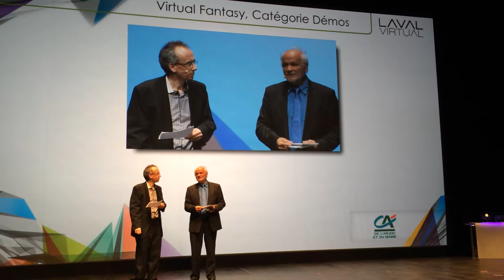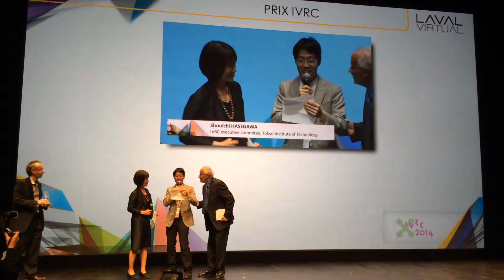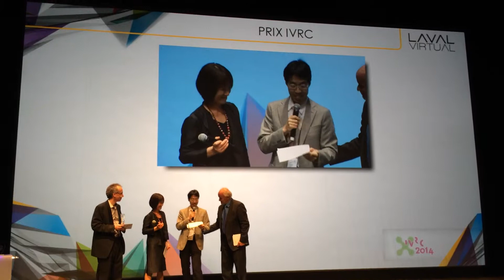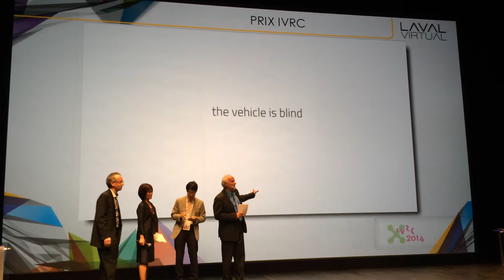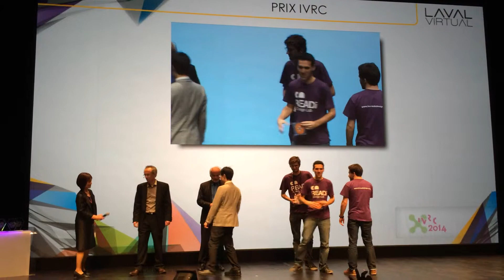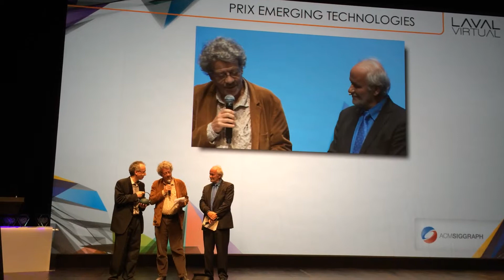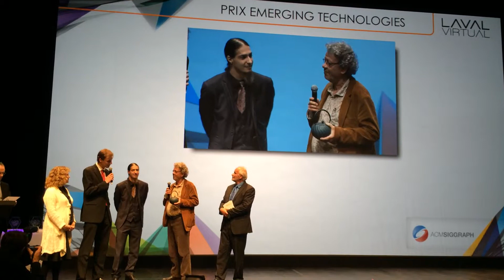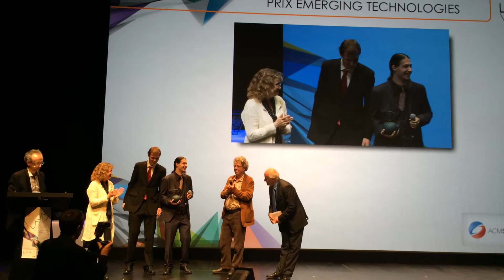Laval Virtual Award part 3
Laval Virtual Award 2014 Student competition demo section, IVRC Award by Shoichi HASEGAWA (TITECH/IVRC)